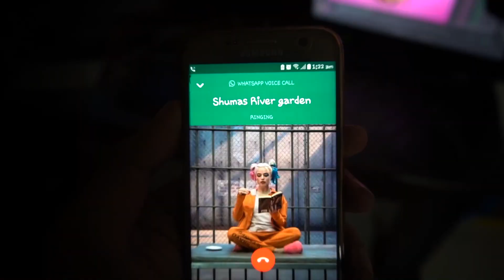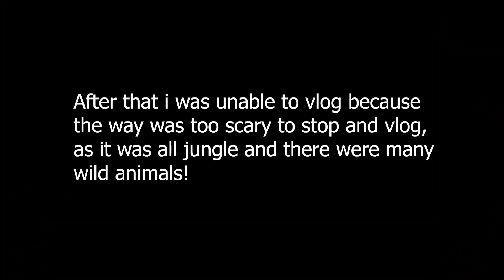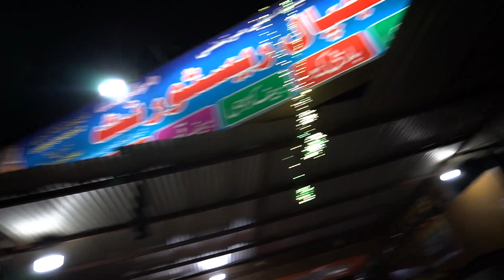Scariest Bike ride in jungle | BOHAT KHOFNAAK RAAT THI!😱 | Vlog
Vlog #52

The scariest tour i have done in my Life!

Hey friends, Rumish Khan this side & thank alot for watching my videos. Please "LIKE" the video if you enjoyed watching or also "COMMENT" if you want to Suggest something or Appreciate.